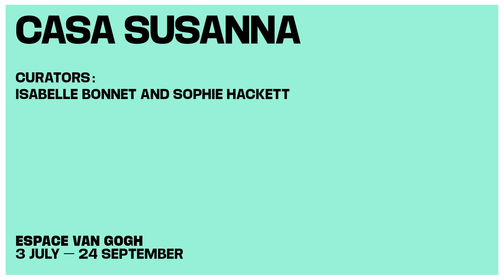Le dessous des images — "Casa Susanna"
Casa Susanna
Commissaire d'exposition : Isabelle Bonnet et Sophie Hackett
L’histoire de la Casa Susanna dans les années 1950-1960 où des hommes se jouent des normes pour se travestir en femmes.

Casa Susanna
Curators: Isabelle Bonnet and Sophie Hackett
The story of Casa Susanna in the 1950s and 60s, where men played with standards to build a culture of cross-dressing.